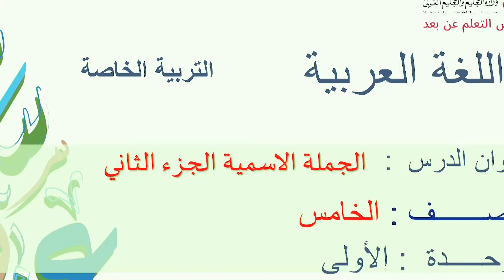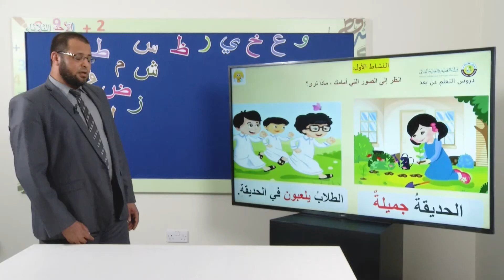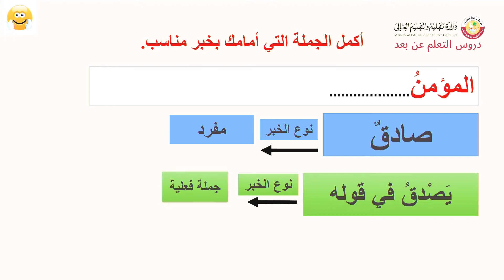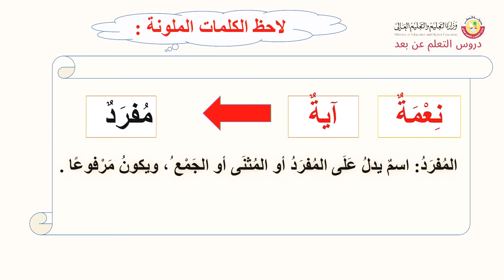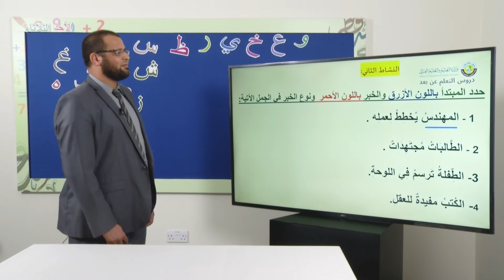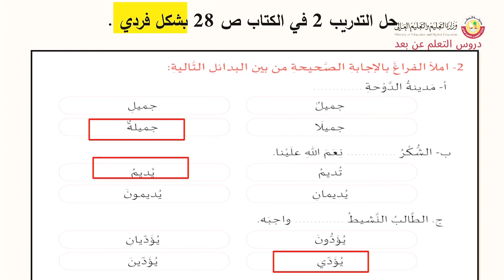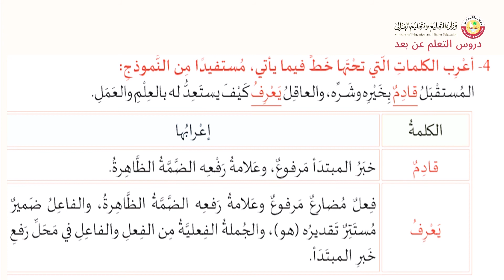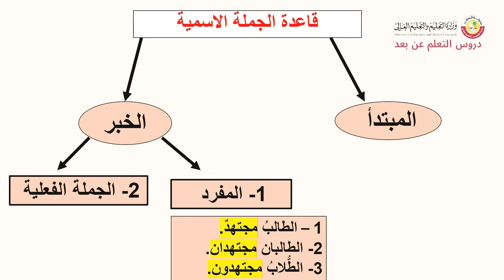الصف الخامس التربية الخاصة اللغة العربية الجملة الاسمية الجزء الثاني